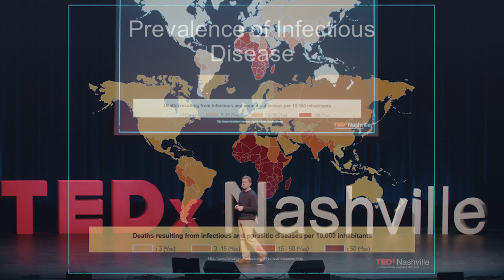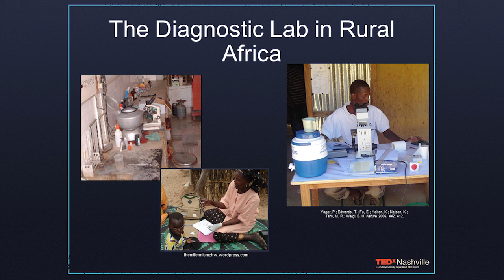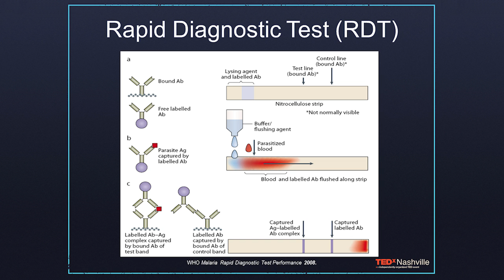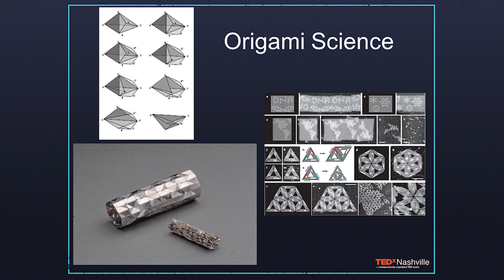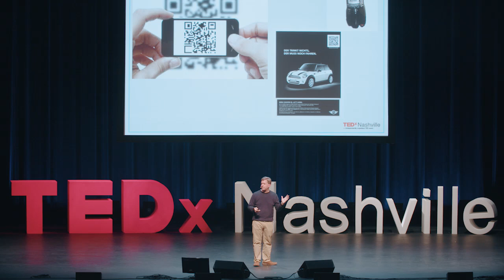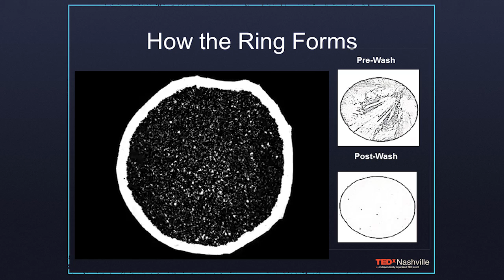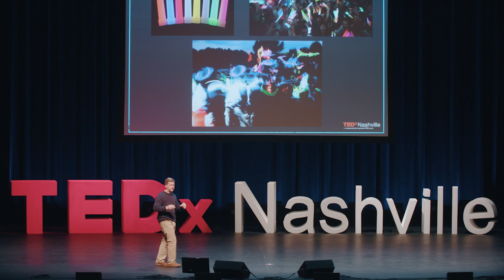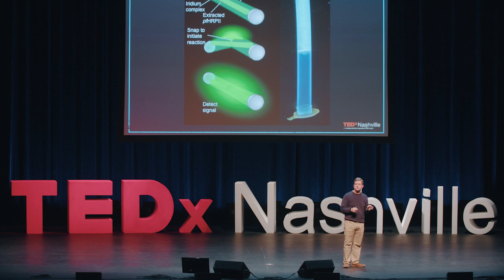The Scientific Inspiration of Everyday Items for Diagnostic Needs | Dr. David Wright | TEDxNashville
Glow Sticks, Origami, and Coffee Rings:  The Scientific Inspiration of Everyday Things for the Diagnostic Needs in Low Resource Settings

Without diagnostics, medicine is blind.  But we can provide for the diagnostic needs for those at the bottom of the healthcare pyramid by opening our eyes to the inspiration of everyday objects and phenomena.

David Wright studies innovative ways to meet the diagnostic healthcare needs of the 4 billion people living at the bottom of the healthcare pyramid. His lab develops new diagnostic approaches for diseases such as malaria, schistosomiasis, tuberculosis, and HIV/AIDS. His approach uses everyday objects and phenomena as the inspiration for these new low-resource diagnostics. While almost any device can work in a lab, the greatest challenge is in the real world, which is why his researchers at the Laboratories for Innovation in Global Health Technologies (LIGHT) test their devices in the field around the world. He is the Stevenson Professor of Chemistry and the Dean of Natural Sciences at Vanderbilt University. He obtained his PhD in Inorganic Chemistry from the Massachusetts Institute of Technology.